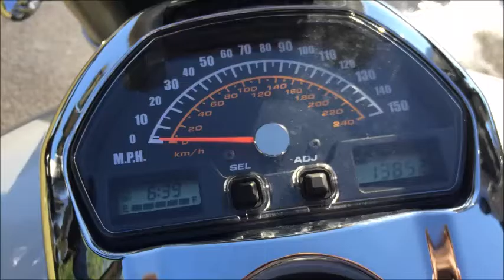2006 Suzuki Boulevard M109R - Walkaround Video (1202)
2006 Suzuki Boulevard M109R - Clean & Clear title, 13,000 miles. Great condition